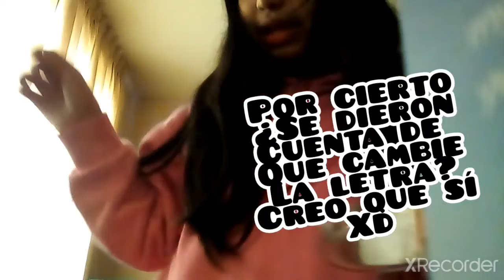~• Limpiarrrr •~ | La doña Áloe Vera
Holaaaa hoy estaré limpiando el tocador xd

No olvides mandarme solicitud y seguirme en roblox!
Estoy como: Chocolate_1508

(Si me buscas y te aparece el nombre que diga "camilita" esa soy yo solo que me cambie el apodo)

¡Subo un video cada sábado pero si no subo el sábado subiré siempre el domingo!

Espero que te guste este video porque tarde y eliminé mucho para poder grabarlo y editarlo

No olvides que mañana hay nuevo video!

d4l3 L41c o0 3n L4 n0Xh3 T3 j4l0 l4$ p4t@$

(Este contenido no se puede subir a ningún lado aunque me des créditos)